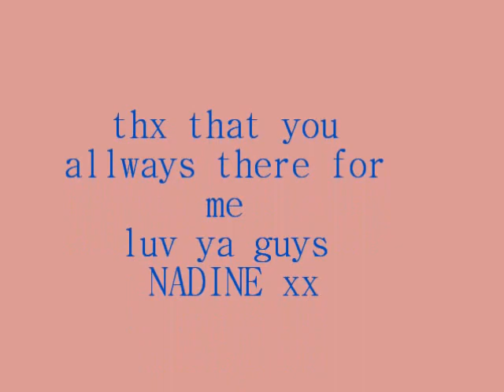to My Friends From Nadine.wmv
For all my friends german and english "!!from nadine